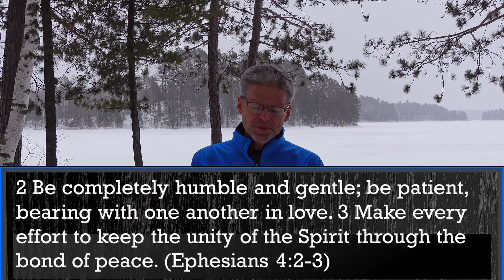Keep Unity, Keep Peace-Ephesians 4:2-3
In a world that feels so divided and angry, we are called to do everything possible to keep unity and peace. Today we look at this calling in the Bible and discuss how important this is for us to contend for as followers of the Lord.

Blessings, Pastor Chad